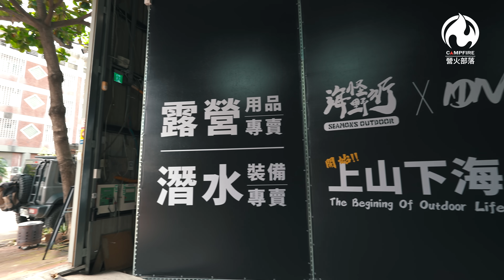充氣帳篷可以買嗎？三款韓國最新帳篷搶先開箱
今天來介紹最新代理的韓國品牌帳篷，一共三款，包含充氣帳，穿骨一房一廳，獨立睡帳等，價格都不錯，許多細節有所創新，值得關注！

留言抽獎:只要留言就可以抽價值$550 的CAMPFIRE戰斧劈柴板，影片公布後兩週抽出。

營火部落原創露營裝備品牌 - CAMPFIRE
CAMPFIRE粉專：

除此之外都是盜版、竊取、仿冒，請留意以免受騙上當